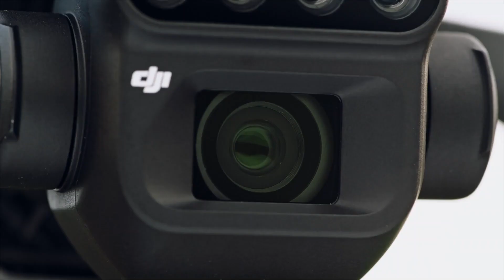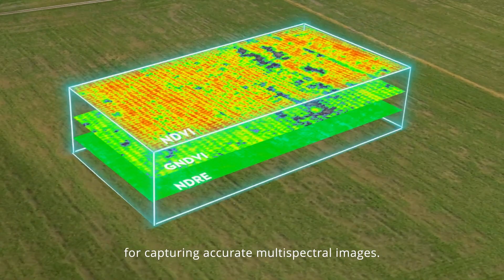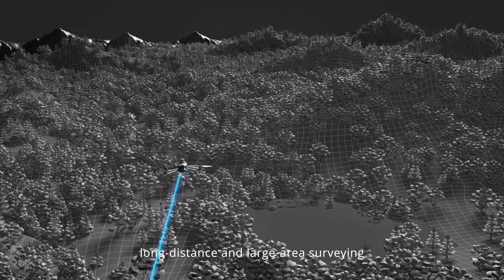DJI Mavic 3M - Edición Multiespectral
La cámara multiespectral de 4 bandas más pequeña del mundo para drones.